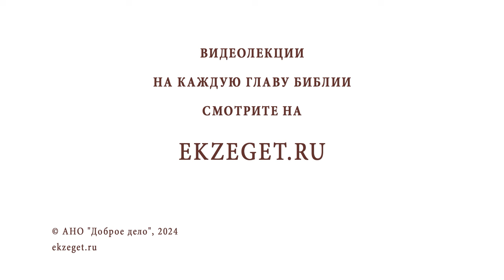Почему люди быстро забывают добро, а зло помнят годами? Протоиерей Михаил Дудко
Команда Экзегет.

В сегодняшнем видео на библейском портале Экзегет протоиерей Михаил Дудко, настоятель домового храма Российского Православного Университета,  отвечает на вопрос: "Почему люди быстро забывают добро, а зло помнят годами?"

🔸  Понятие добра и зла
🔸  Благодарность
🔸  Обида. Помять о зле